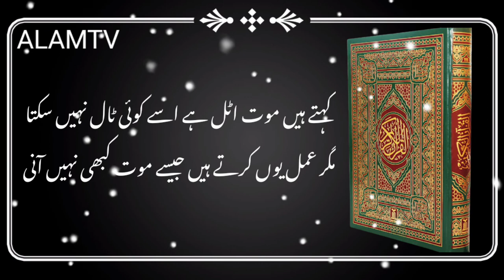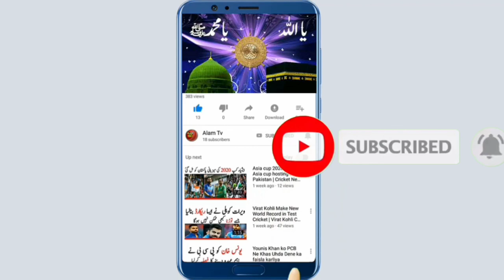Hazrat shaqiq balkhi ki three batain | jawan larki ki zindgi badal gai | AlamTv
Hazrat shaqiq_balkhi_ki_Three_ batain#Jawan_larki_ki_zindgi_badal_di#
Hazrat_shaqiq_balkhi_ki_nasihat#Alamtv

السلام علیکم میرے پیارے بہنوں بھائیوں یہ ویڈیو میں نے حضرت شقیق بلخی کی تین باتیں بتائیں ہیں کا بتایا ہے مزید ایسی ویڈیو دیکھنے کے لیے میرے چینل کو سبسکرائب کریں شکریہ